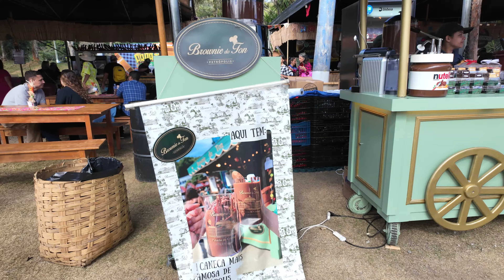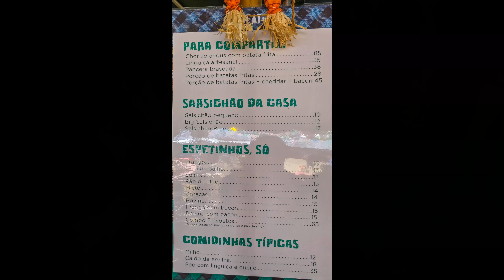Passeio de moto em Itaipava - Arraial do Amor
Moto Harley Davidson Road Glide Limited
Câmera Insta360 One X2
Câmera Gopro Hero 9 Black
Câmera DJI Osmo Pocket 3
Drone DJI Mini 2
Fotos Samsung Galaxy S24 Ultra